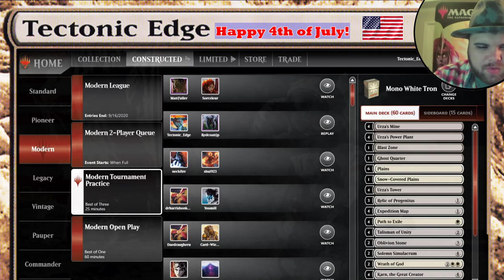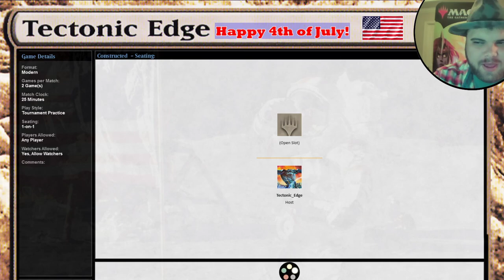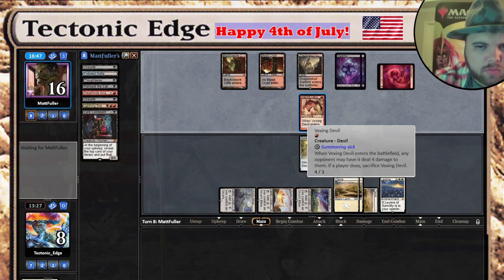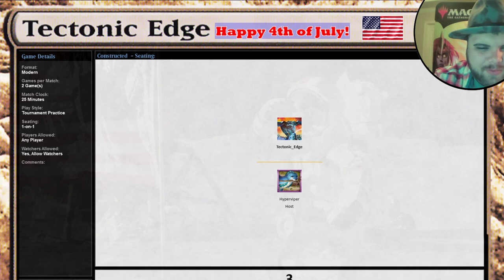Independence Day Special: Mono Red Tron, Mono White Tron: and Mono Blue Tron Builds!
Happy Independence Day! Today we are doing some quick games with 3 different mono colored Tron Builds! Mono Red Tron, Mono White Tron, and Mono Blue Tron. Will we have some luck with these build or will we end up proving why Mono Green is boss? Find out here!